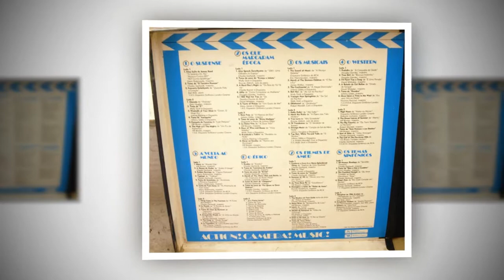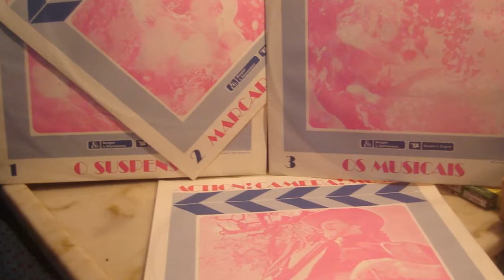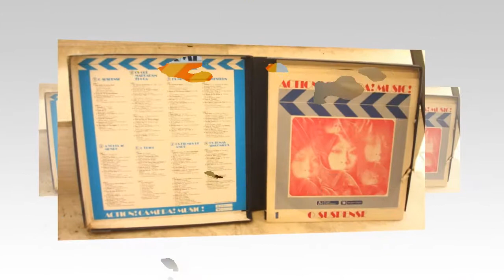Action Camera Music A Balada de Cat Ballou